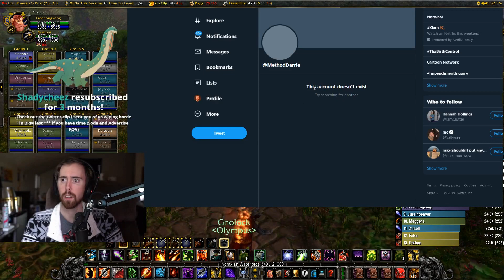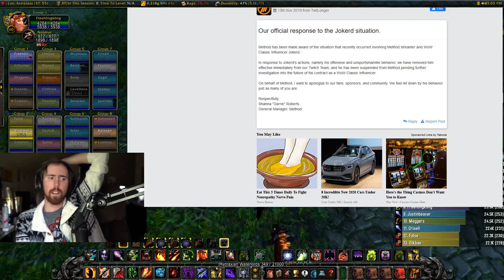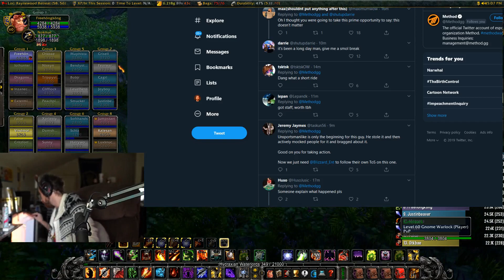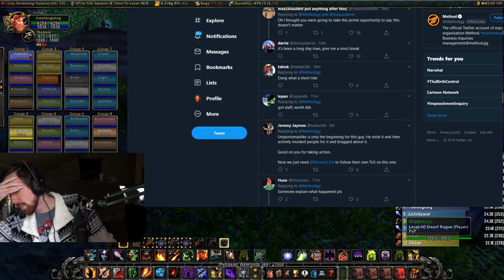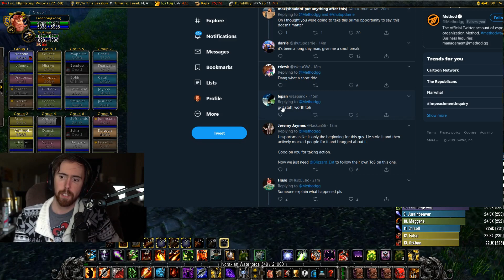ASMONGOLD REACTS TO JOKERD NINJA LOOT DRAMA AND METHOD KICK